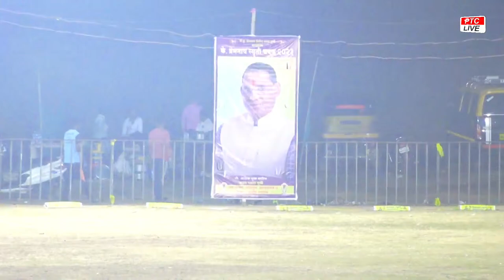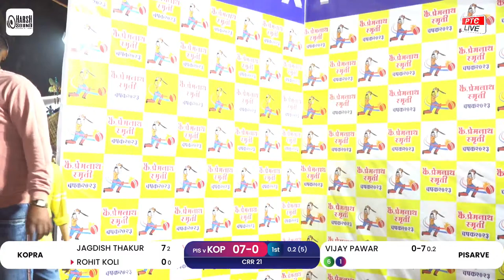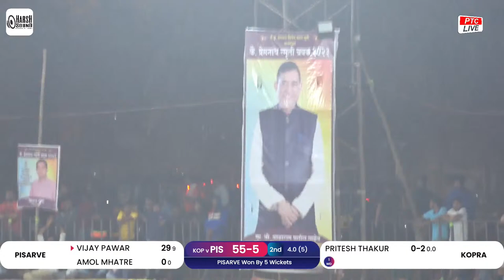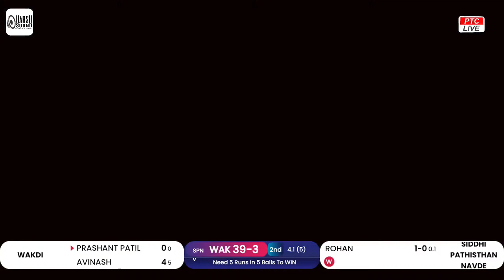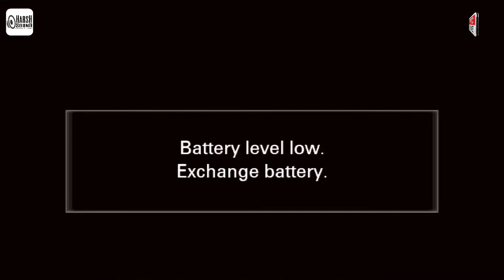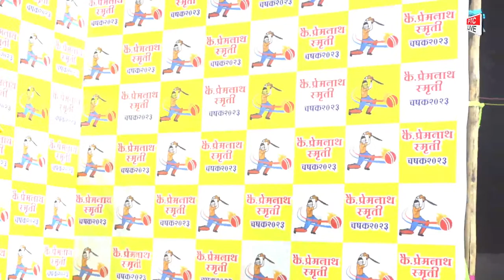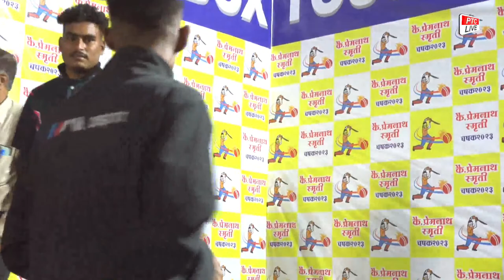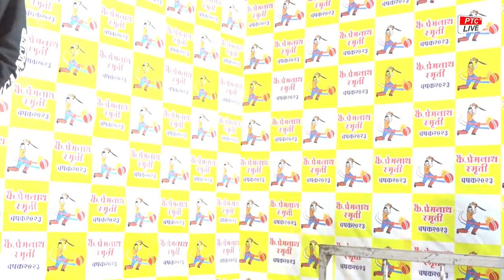LATE . PREMNATH SMURTHI CHASHAK 2023 - DAY 03